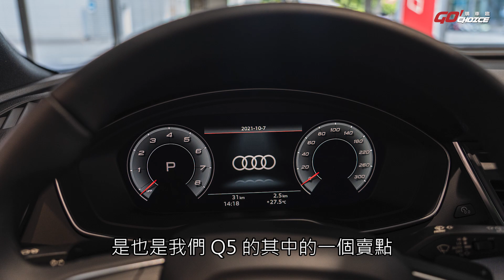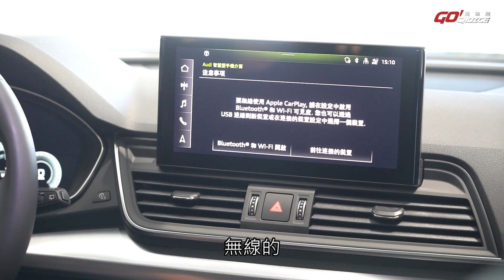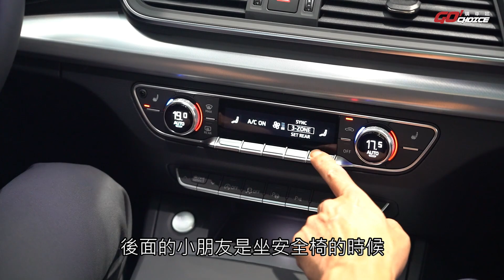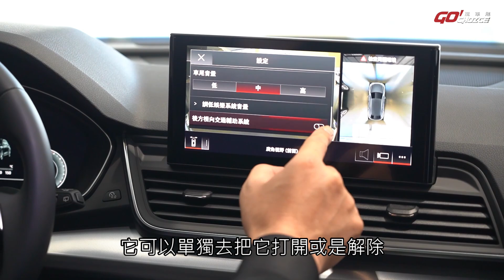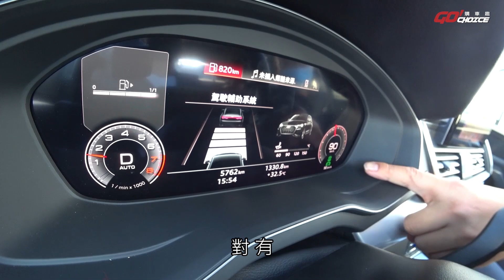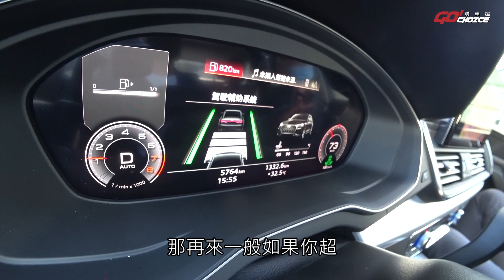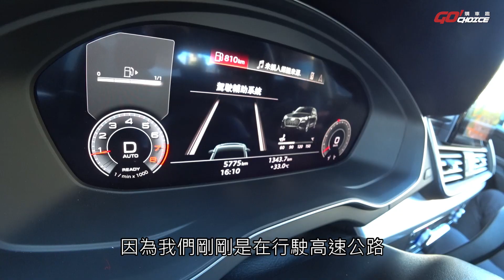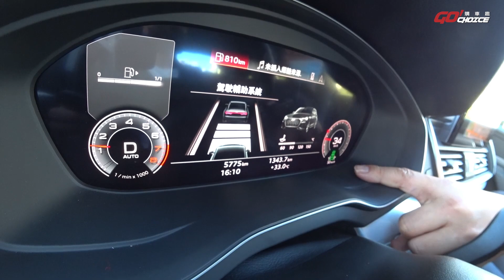[業代賞車]Audi 2022年式 Q5 Sportback！AUDI台北內湖 銷售主任_陳俊宏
服務地址：台北市內湖區新湖三路288號
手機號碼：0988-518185